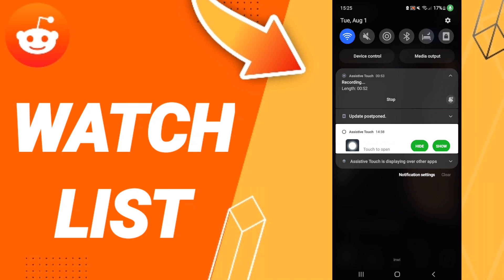How To Find Watch List On Reddit App